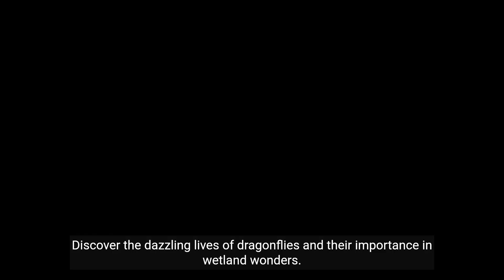The Dazzling Lives of Dragonflies Aerial Acrobats 2 2